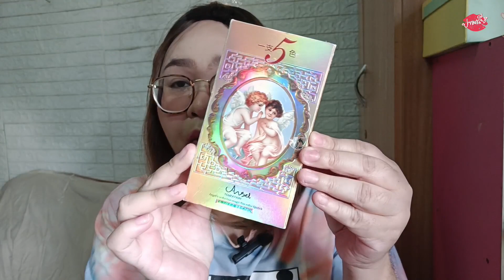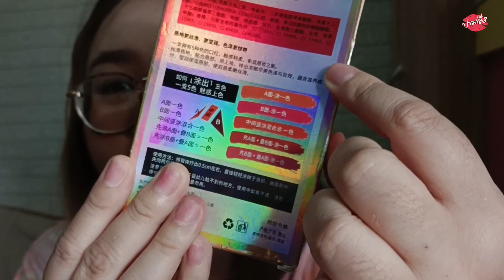รีวิวจ้า EP.435 ซื้อเพราะแพคเกจมีอยู่จริง สวยหรูหรามาก | Parm Pamalee8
ปกติลงคลิปวันจันทร์ พุธ ศุกร์ค่ะ

หน้าใสเพราะสกินแคร์ที่จำหน่ายเองนะคะ
- setหน้าใส 4ชิ้น 749฿ ส่งฟรี
- กันแดดส้ม 139฿
- ลิปTinyblam 25
- รักแร้ขาว 3ปุก110฿
- ฟองน้ำในคลิป 119 ส่งฟรี

** สอบถามเฉพาะของในร้านที่เราขาย อันอื่นไม่ตอบนะคะ ขอบคุณค่ะ

ID Line : omoparm (work only) ห้ามแอดมาซื้อของอันนี้ไลน์ส่วนตัวไว้คุยเรื่องงานค่ะ

คอนแทคเลนส์ที่ใส่ :  -

CAMERA : Samsung S10  + Vivo V25 5g

EDIT APP :  VALLO และ viva video